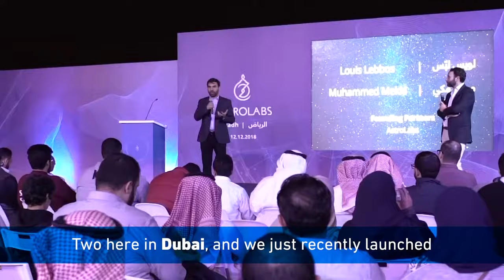Beyond Startups | AstroLabs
AstroLabs – A capability building company for the innovators of MENA.

AstroLabs is growing the digital ecosystem in the region through our specialized training programs and soft-landing for global tech ventures.

For Large Organizations and Universities
- Upskilling courses, managed incubators & accelerators, and custom programs

For Individuals
- Certified training programs on digital marketing, coding, and more, taught by practitioners

For Tech Ventures
- Coworking and company licensing in the UAE and KSA for expanding ventures and entrepreneurs